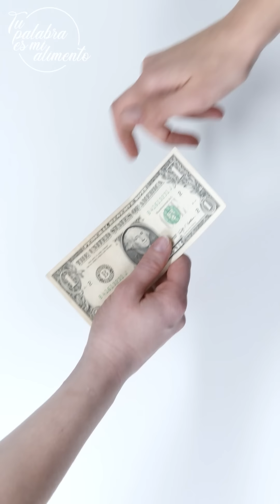¿Es PECADO tener DEUDAS? | Tu Palabra es mi Alimento